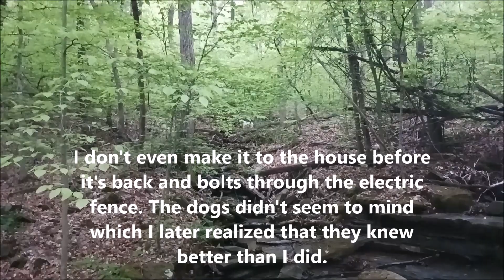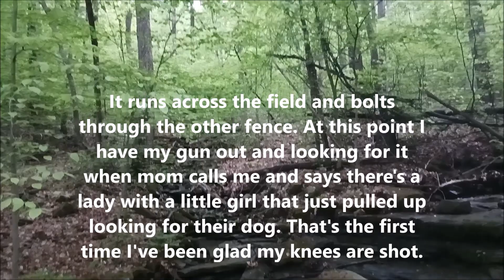Who gets the chickendogpig house?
We try to work out the who gets the old chicken/dog/pig house, a snarly dog shows up out of nowhere, and I cut some barley fodder.